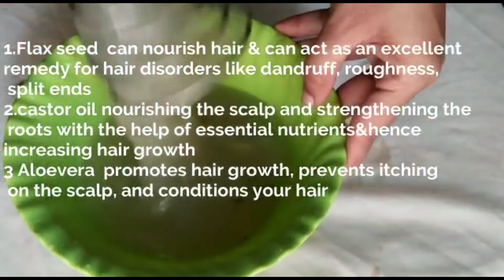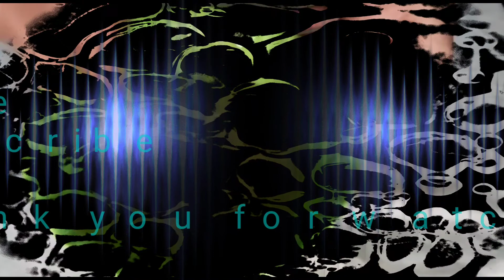Homemade Hair mask to Get Super Silky & Super Glossy Hair || Remove dandruff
Hi friends in this video I am explaining about dandruff hair pack pls tey thia hair pack for best results
ఈ ఈజీ హెయిర్ మాస్క్‌తో మీ జుట్టు బలంగా పెరుగుతుంది